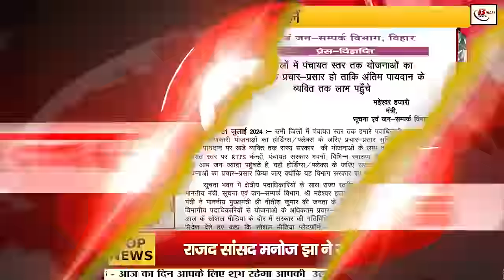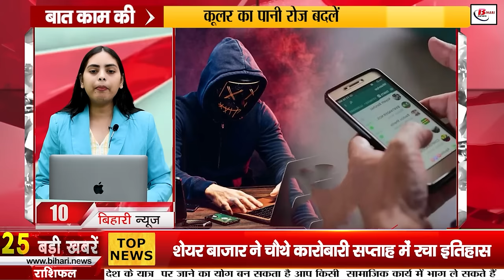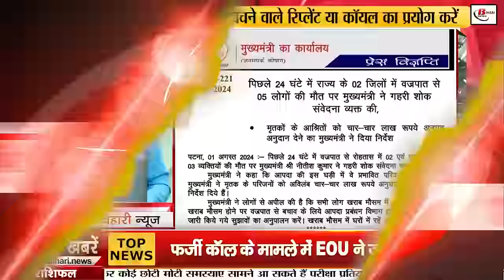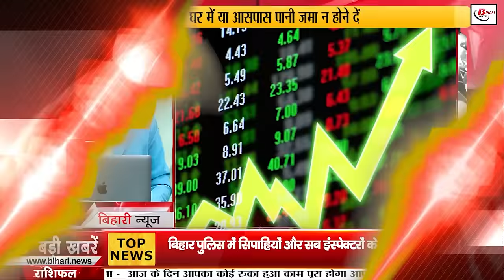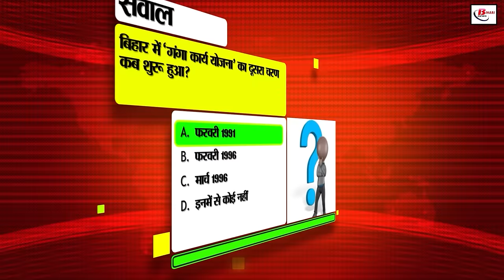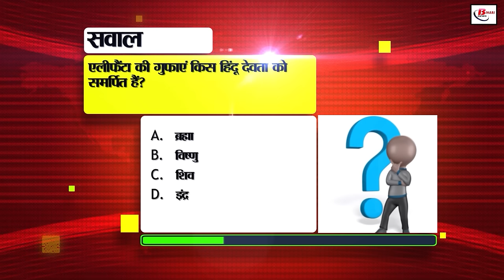Bihar News Live of 2nd August 2024.Bihar Mukhyamantri Udyam Yojana,Magadh University,Bihar Museum.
Bihar News Live of 2nd August  2024.Weather of Bihar, Mukhyamantri Udyam Yojana,Magadh University, CM Nitish,Bihar Museum
1. Housing and Urban Development has announced recruitment, apply soon

2. Bihar government will tighten the noose on chit fund companies

3. Last date of Mukhyamantri Udyam Yojana 2024-25 extended

4. Publicity will be done to reach the schemes of Bihar government at the panchayat level

5. Last date extended for uploading 10th 12th dummy registration card for signature

6. There will be bumper recruitment on the posts of constables and sub-inspectors in Bihar Police

7. Many industries including Adani, JK Cement, PepsiCo and Coca Cola will be set up in Bihar

8. MagadhUniversity has released the date of application for PhD entrance examination

9. Know when the banks of Bihar will remain closed in the month of August

10. EOU issued advisory in the case of fake calls coming to teacher candidates

11. State government is giving sports scholarship to players

12. IAS in case of disproportionate assets and rape Big action against Sanjeev Hans

13. CM Nitish expressed condolences on the death of 5 people due to lightning

14. Last date for admission in IGNOU extended

15. Farmers may suffer losses of up to two thousand crores due to the indifference of monsoon

16. Yellow alert issued today for heavy rains in these districts of the state

17. Another art gallery to be set up in BiharMuseum

18. RJD MP Manoj Jha raised questions in Rajya Sabha on the pathetic condition of Eklavya schools

19. Bijendra Yadav said there is no need to pay attention to RJD's words

20. Independent MP Pappu Yadav made many demands including adding coaches in trains in Parliament

21. Today, an ODI match is to be played between Sri Lanka and Indian team

22. Today's date is recorded in the history of India for many reasons

23. This message is going viral to get SBI reward

24. Stock market created history in the fourth business week

25. Google is bringing AI based editing tools for its users

26. 1275 selected inspectors in the state will have to contribute by 10 August

27. RJD MPs in Parliament House demanded to include 65% reservation in the Ninth Schedule